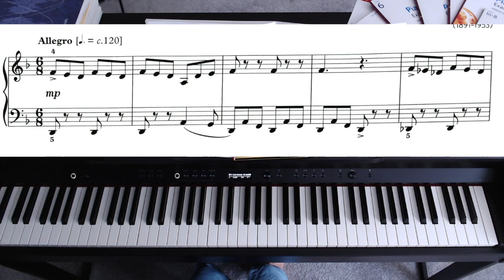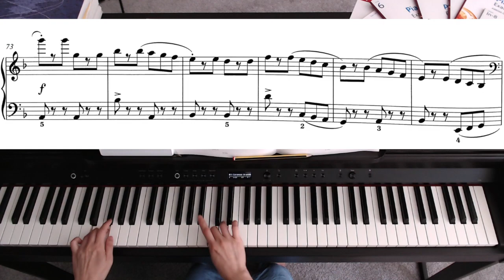ABRSM 2021&2022 Grade5 piano C3: Tarentella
ABRSM 2021&2022 GRADE 5 PIANO C3: Tarentella (No.4 from Musiques d'enfants ) by Sergey Prokofiev